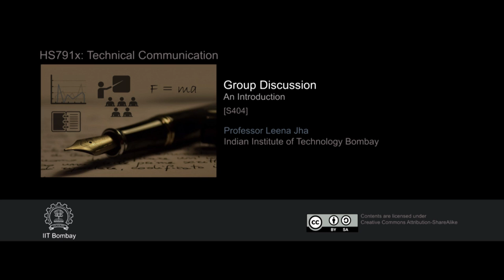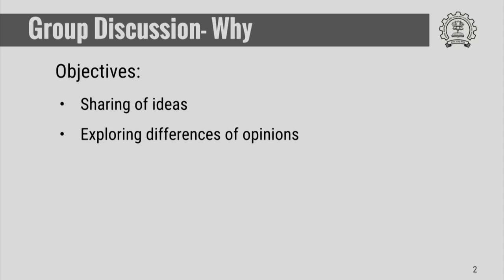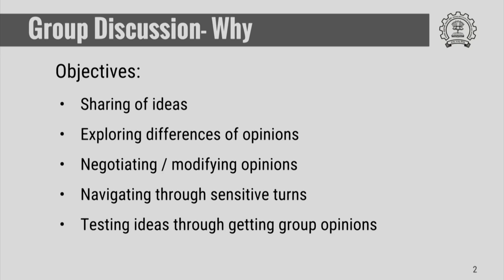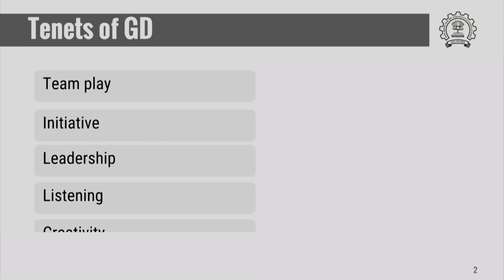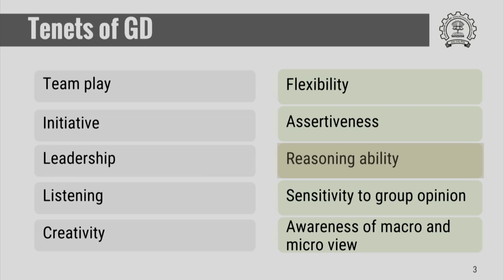HS791x S404 Group Discussion An Introduction IIT Bombay